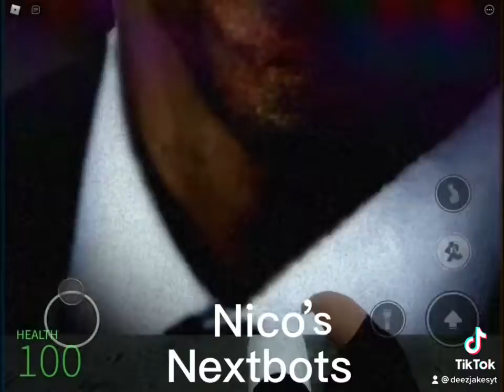Good horror games to play on Roblox!